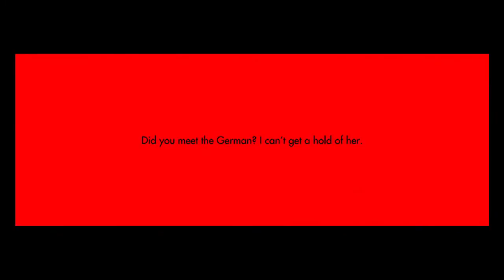Orphan Black The Game: Chapter 4, Intuition, Levels 1 2 3 4 5 6 7 8 9 Walkthrough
Walkthrough for Orphan Black The Game,  Chapter 4, Intuition, Sarah Manning, Levels 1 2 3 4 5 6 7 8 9 with all stars.